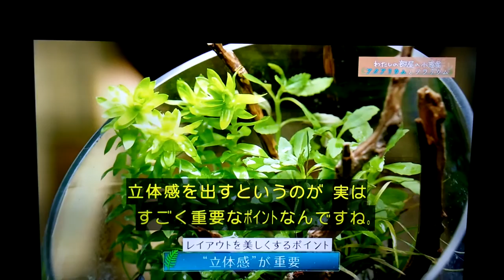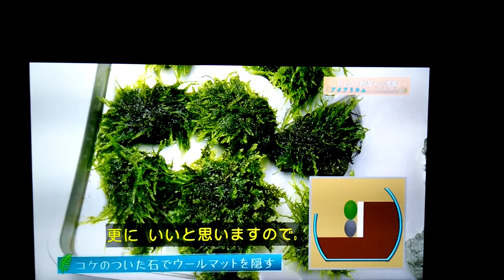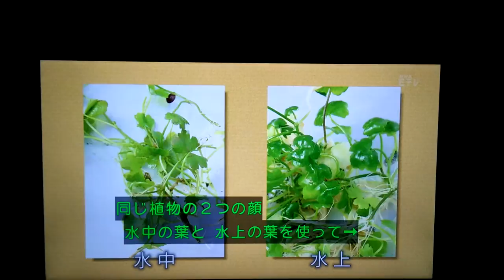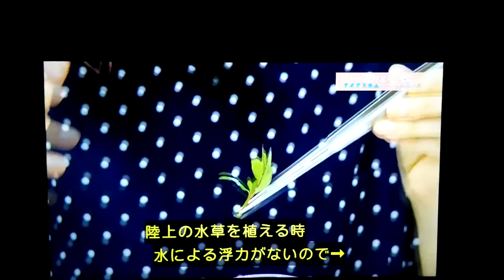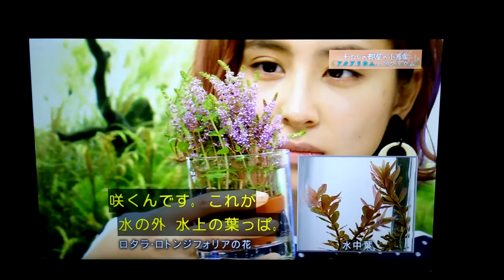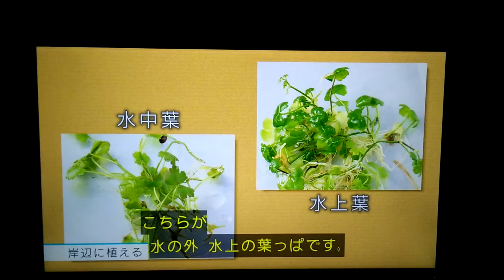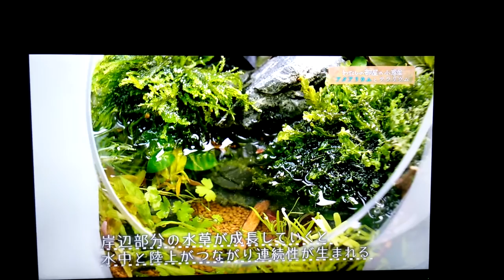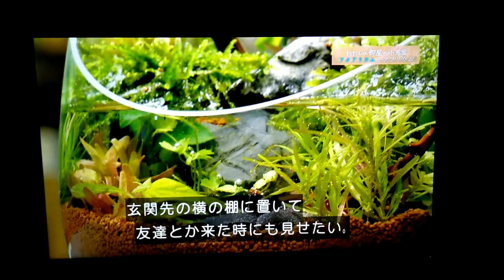Aqua planting in Japan .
Japan TV show Aquaplanting .